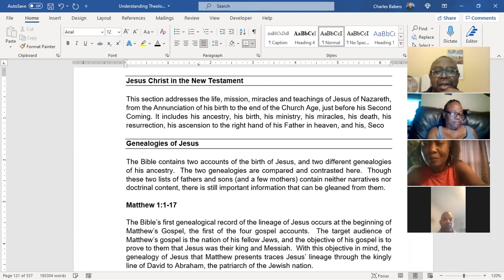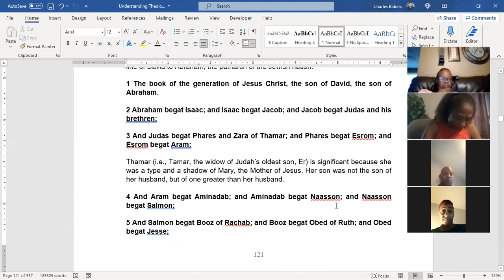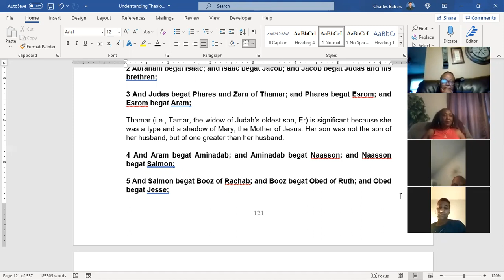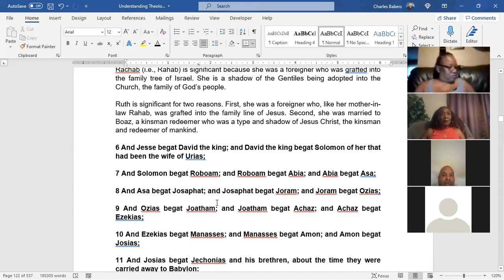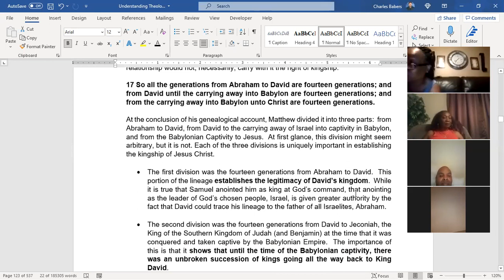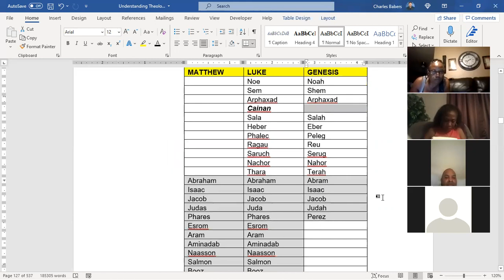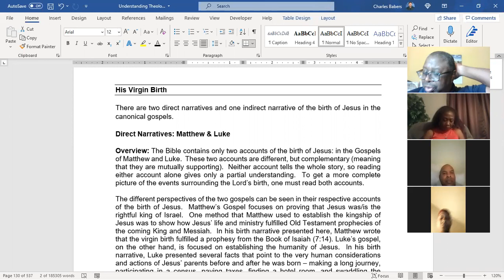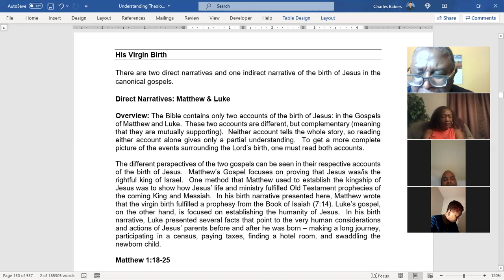0205v Christology Part 5 07182021